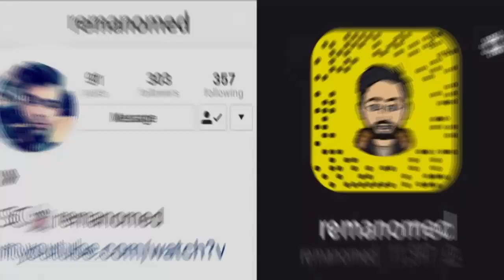Ahmad Xalil 2020 ( NEW Halparke ) Zor Zor Xosh